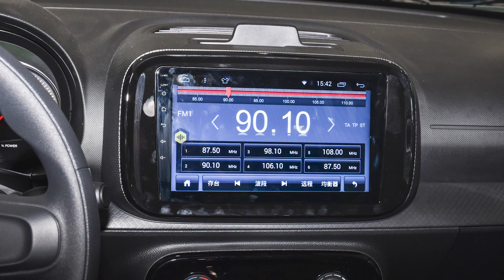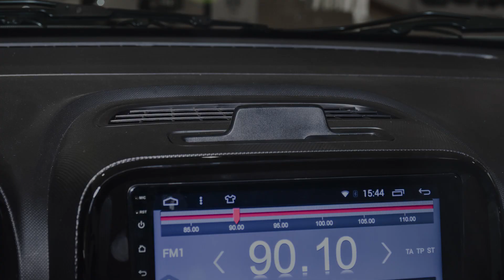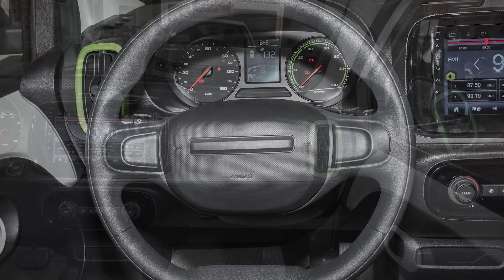НОВЫЙ БЮДЖЕТНЫЙ ЭЛЕКТРОМОБИЛЬ 2024 ГОДА (ROEWE CLEVER). ДЕШЕВЫЙ КИТАЙСКИЙ ЭЛЕКТРОКАР. АВТО ИЗ КИТАЯ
Это новый бюджетный электромобиль 2024 года (Roewe Clever).
Посмотрите также про:
Это дешевый китайский электрокар 2024 года. Лучшее авто из Китая.

Сегодня я вам расскажу про новый бюджетный электромобиль 2024 года Roewe Clever за 5900 евро.

Китайский концерн SAIC выпустил новый электрокар Clever, который продаётся под марками Roewe и MG. Двухместная трёхдверка это полноценный автомобиль, а не квадрицикл. В названии модели обыгран акроним EV. Есть единственная комплектация Roewe Clever EV360 за 5900 евро.

Габариты бюджетного электромобиля 2024 года таковы: длина – 3140 мм, ширина – 1648 мм, высота - 1531 мм, колёсная база — 2000 мм. Снаряжённая масса – 950 кг. Шасси незатейливое: спереди независимая подвеска McPherson, сзади полузависимая подвеска на продольных рычагах. Размерность шин — 175/60 R13, диски из алюминиевого сплава, запаски нет, но есть ремкомплект. Поведение доступного китайского электромобиля 2024 года стабильное благодаря крепкому шасси и широким для класса шинам. Передние тормоза - дисковые, задние – барабанные. Стояночный тормоз здесь ручной. Ближний и дальний свет – галогенный.

Внутри дешевый электромобиль 2024 года Clever простой и практичный. Сразу стоит выделить кресла со встроенными подголовниками в спортивном стиле из материала кортекс. Это 2-х местный хэтчбек. Водительское сиденье и кресло переднего пассажира регулируются вручную вперёд-назад и меняется угол спинки. Руль выполнен из пластика, дополнительных кнопок - нет. Регулировка руля только по высоте. По центру салона расположилась 8-дюймовая мультимедийная система со встроенной навигацией. Ниже расположился кондиционер с ручной регулировкой. Над экраном мультимедии предусмотрена щель, чтобы воткнуть смартфон. Панель приборов аналоговая с дисплеем бортового компьютера. Аудиосистема поставляется с 2 или 4 динамиками.

Китайские авто 2024 года. Центральный замок открывается и закрывается от пульта дистанционного управления. Есть функция запуска без ключа с кнопки Старт Стоп. Аварийка и кнопки стеклоподъёмников собраны под стояночной «кочергой».

Доступный электромобиль 2024 года Roewe Clever оснащается синхронным электромотором с постоянными магнитами на 50 л.с. и 100 Н•м крутящего момента. С данным двигателем поставляется тройная литиевая батарея ёмкостью 29 кВт•ч. Запас хода составляет 302 км по циклу NEDC. Привод, конечно же только передний. Расход оценивается в 10 кВт•ч на 100 км, или шесть юаней на сотню (поездка на метро стоит от 2 до 9 юаней). Авто из Китая заряжается через порт на носу. Мощность штатной станции зарядки — 6,6 кВт, поэтому зарядка с нуля до 100% занимает 5-6 часов. Максимальная скорость электромобиля ограничена на отметке в 100 км/ч.

Китайские электромобили. Батарея защищена от влаги и пыли по стандарту IP67, на неё даётся гарантия в восемь лет либо 150 000 км. Гарантия на сам электромобиль – 3 года или 100 000 км, в зависимости, что настанет быстрее.

Бюджетный китайский электромобиль 2024 года Roewe Clever получил внушительный список пассивной и активной безопасности. Сюда входят антиблокировочная система тормозов, система распределения тормозного усилия и система контроля давления в шинах. Подушки безопасности здесь 2, 1 для водителя, а вторая для переднего пассажира.

Как вам бюджетный китайский электромобиль 2024 года? Делать ещё видео про авто из Китая? Новости электромобили!